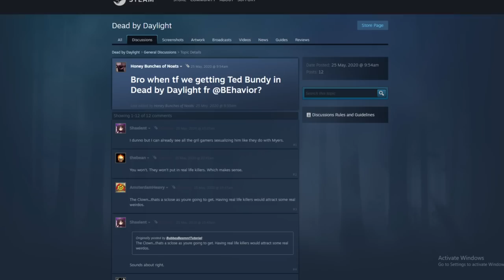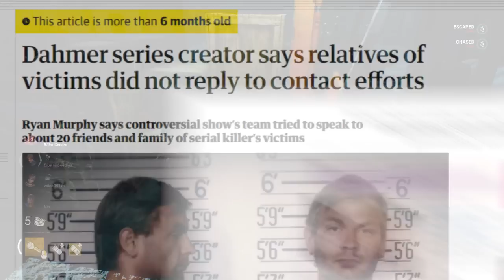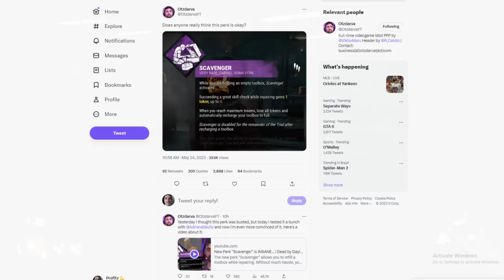Por Que Serial Killers Reais NUNCA VIRÃO pro DBD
Nem Jeffrey, nem Ted Bundy, Nem Jack os Estripador